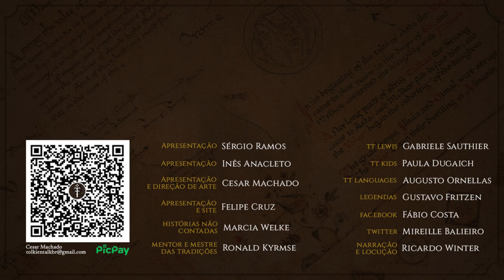Gimli nas Montanhas Azuis | HNC 36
Na História Não Contada deste mês acompanharemos Gimli de volta ao seu lar nas Montanhas Azuis, e conheceremos mais dessa região pouco explorada nos livros.
Quando chega a casa, descobrire que muitas coisas aconteceram enquanto estave fora. Um certo mago cinzento regressa às montanhas e traça um plano com Thorin para... reconquistar Erebor!
Confira mais uma HNC inspirada no Legendário de J.R.R. Tolkien.

APRESENTAÇÃO
Marcia Welke

CONFIRA TAMBÉM!

MÍDIAS SOCIAIS

TRILHA SONORA

emmanuel-faivre/manicciola/inspectorj/juan9826/simonjeffery13/j1987/martineerok/inchadney/eunsom/patchytherat/bone666138/lefthandwinnie/lubini/augustsandberg/jolindi/bone666138/ramon850/freefire66/oldegar/emmaproductions/harouli/krypaw/paulmessier/gristi/krypaw/ryding/funwithsound/lex777/drotzruhn/juanto9889/aerny/patchytherat/shelbyshark/zorrobms1001/muffled/strangy/oscar-de-avila